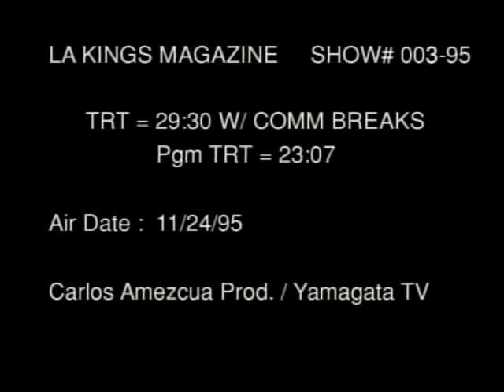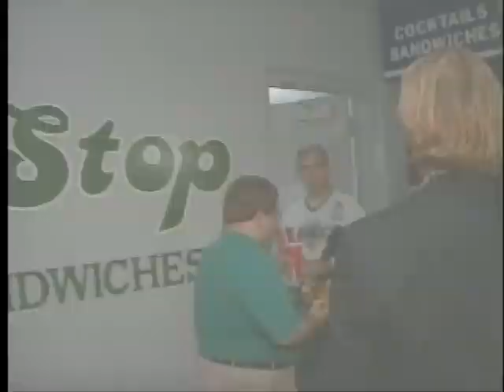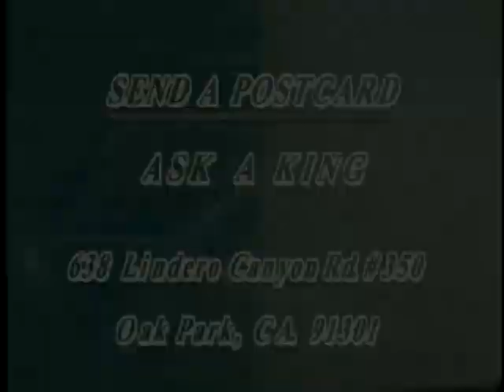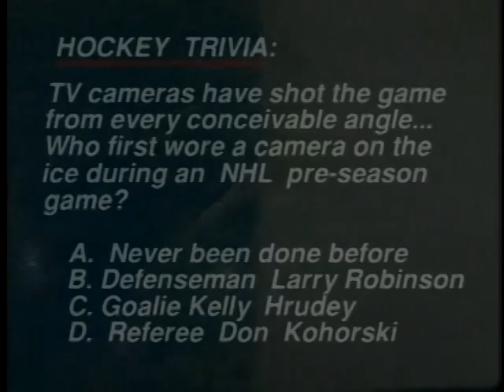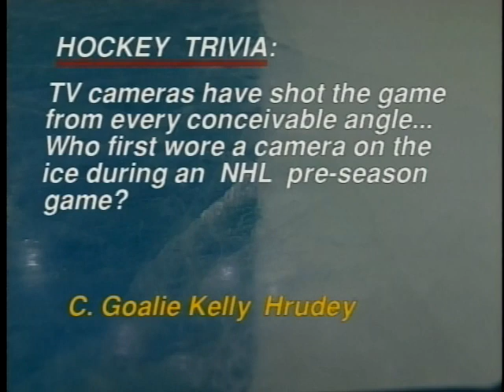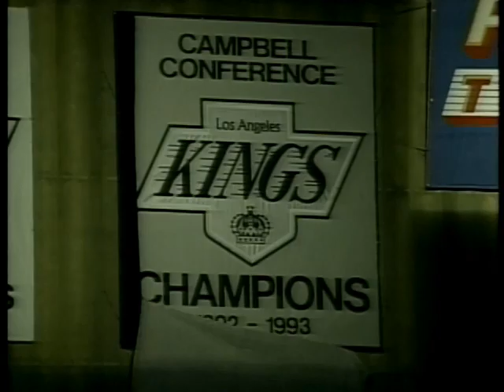LA Kings Magazine (11 24-95)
LA Kings Magazine (11-24-95)  all tapes are cleaned and baked before transfer. please keep in mind the quality Matters on condition of machines and how they were recorded plus tape stock Used. Also Many of These Recordings were Recorded Off Rabbit Ear Antenna, s Not Cable Tv Yet